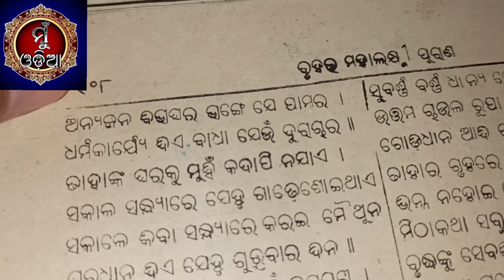muodia କେଉଁ ଘରେ ମା ଲକ୍ଷ୍ମୀ ବାସ କରନ୍ତି ॥ କେଉଁ ବ୍ୟକ୍ତିଙ୍କ କାନ୍ଧରେ ମା ଲକ୍ଷ୍ମୀ ରହିଥା'ନ୍ତି ॥